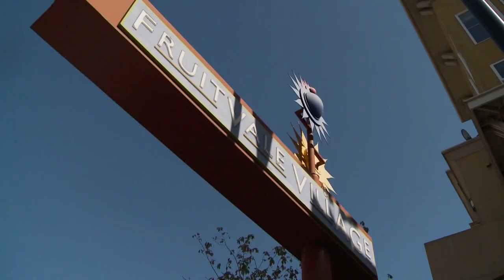Oakland Mayor: Ignacio De La Fuente goes 'Back to Basics' in mayoral campaign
Once a dishwasher who didn't speak English, Ignacio De La Fuente believes he has the experience and balanced approach to restoring public safety in Oakland.